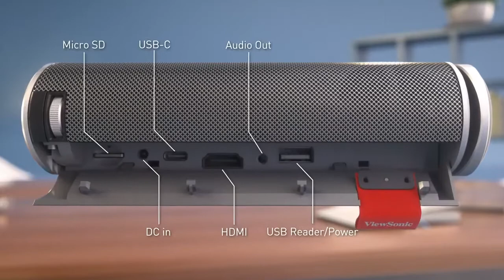ViewSonic M1+ Smart LED Portable Projector with Harman Kardon® Speakers